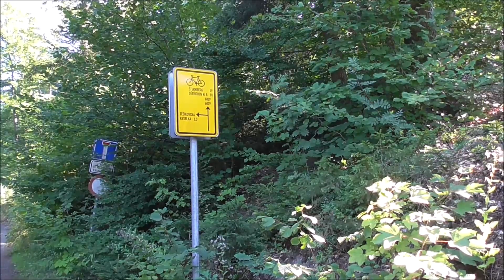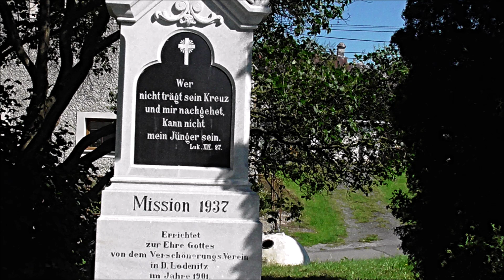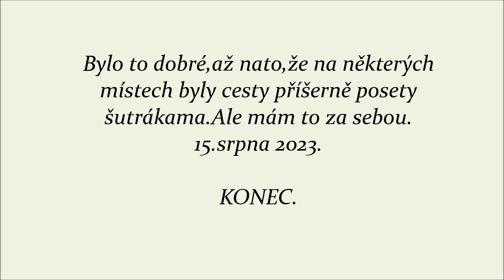Těšíkov- Horní Loděnice- Slunečná 2023.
Výlet na kole v Nízkém Jeseníku k větrným elektrárnám.